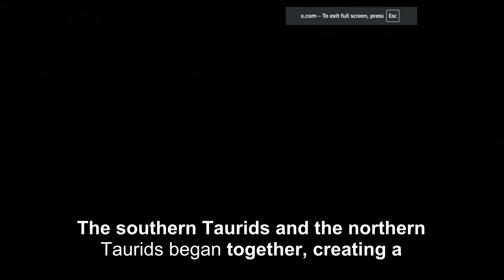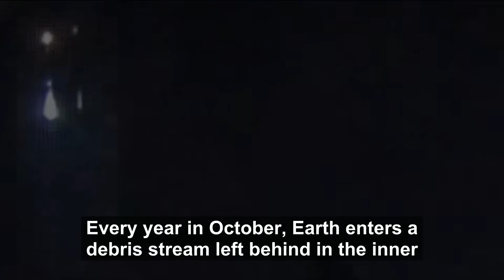Southern Sky Spectacle: Fireball Unites 12 States in Cosmic Wonder